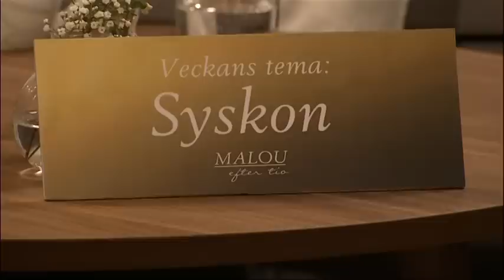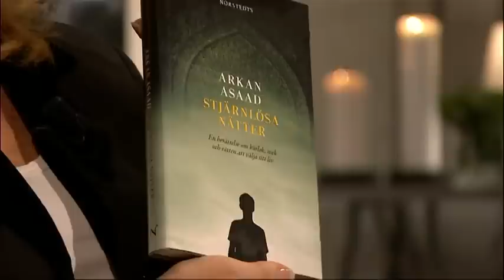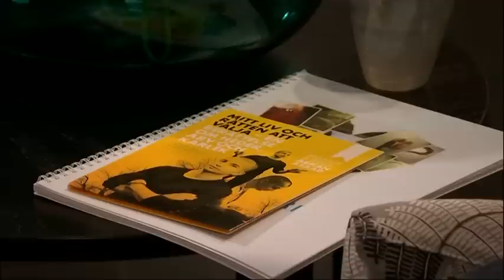Kristian Luuk "gjorde slut" med sin bror Martin - Malou Efter tio (TV4)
Malou Efter tio i TV4 från 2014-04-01: Veckans tema är syskon. Bröderna Luuk, Martin och Kristian, var bästisar som barn. Men under tonåren gled de isär, elakhet och illojalitet växte fram, och tillslut bestämde sig Kristian för att göra slut med sin bror. Hör dem i ett samtal om syskonskapets våndor, om att hitta tillbaka till varandra, och om den gemensamma föreställningen "Får man göra slut med sitt syskon?".